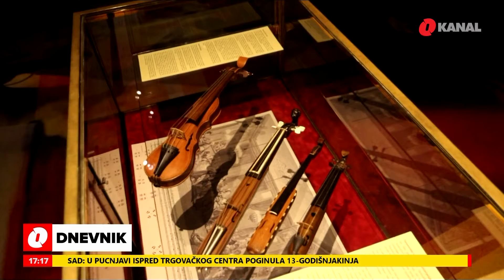Kuća muzike obilježava 20 godina postojanja: Godišnjica u znaku rođenja Beethowena